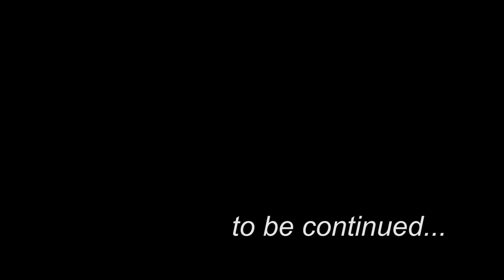CRISIL TV: The currents & undercurrents in India's power sector - Part 1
: Part one of the CRISIL TV panel discussion on the health of India’s power sector. Pawan Agrawal, Chief Analytical Officer, Sudip Sural, Senior Director, and Rajat Bahl, Director, CRISIL Ratings talk about the risks and credit trends being seen in the generation sector.